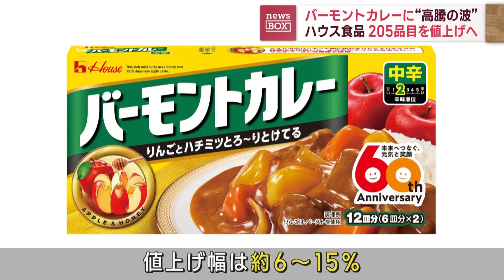【高騰の波】ハウス食品「バーモントカレー」など205品目値上げへ 6月1日納品分から(2023年3月14日)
ハウス食品がバーモントカレーなどを6月から値上げします。

　ハウス食品グループ本社はバーモントカレーなど家庭用製品205品目を6月1日納品分から値上げすると発表しました。

　値上げ幅は約6％から15％です。

　「バーモントカレー」230グラムは税抜きで今の349円から394円になります。

　また、「マロニーちゃん」180グラムは今の280円から322円になります。

　原材料価格や物流費の上昇が続いていることが要因です。

　バーモントカレーの値上げは去年8月以来です。